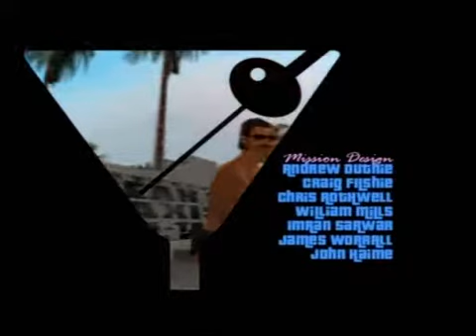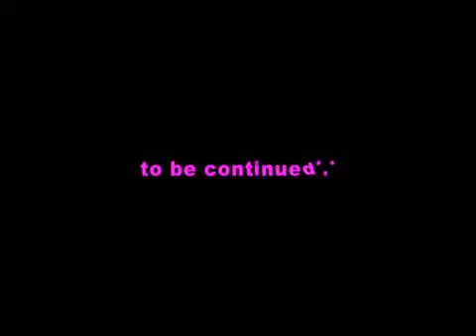GTA Vice City Intro + Gameplay - PS2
Did this clip many years ago - amazing ps2 gfx - love the ps2 look of the game - way better than the pc version IMO...